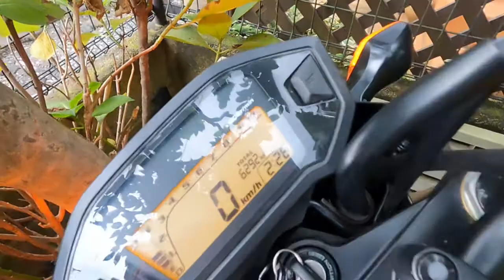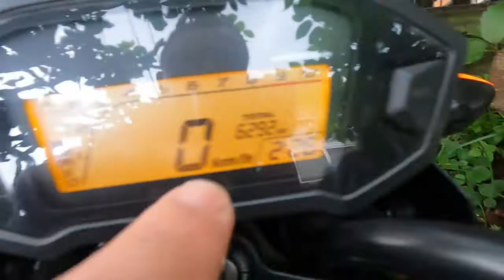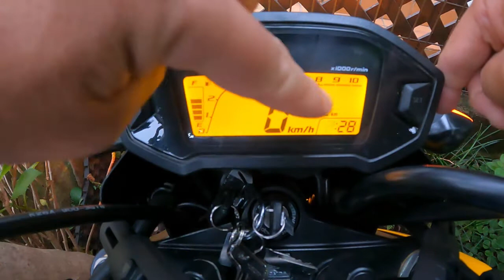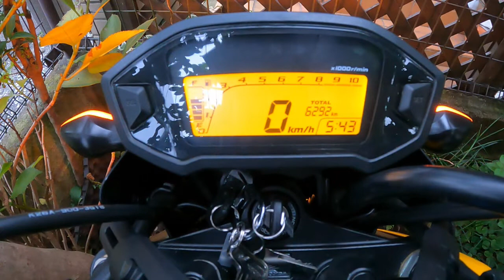グロム メーター内の時計合わせ （型式JC61 ホンダ）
ホンダ　グロム(型式JC61）時計のあ合わせ方の動画です。

中古で買う時にメインスイッチを鍵でONにしてセルモーターのボタンを押しましたがセルが回らずキルスイッチをON　OFFを何回か繰り返すとセルが回ってエンジンが掛かってました。ある日キルスイッチをON　OFFしてもセルは回らず椅子を外し、バッテリーを確認しました。すると端子を留めているプラスのネジか緩んでいてそれが原因で回りませんでした。
バッテリーを充電する際にバッテリーを外したので時計がリセットされてしまい時計を合わせる事になりました。
バッテリー交換した時も時計合わせが必要になる場合がありますその際の参考にしてもらえたらうれしいです。
長い説明になってしまいましたがどうぞご覧ください。